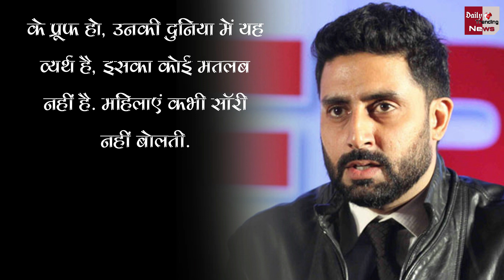जब हर दिन होती थी Aishwarya-Abhishek की लड़ाई! पत्नी को मनाने के लिए ये काम करते थे जूनियर बच्चन !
Aishwarya Rai Bachchan Abhishek Bachchan Fight | When Aishwarya Rai Bachchan Reveals Fight With Husband Abhishek Bachchan Everyday | Aishwarya Rai Bachchan Fight With Husband Abhishek Bachchan |

EDITOR ►SP